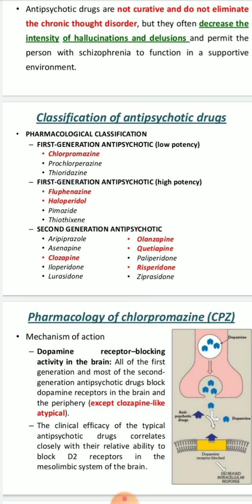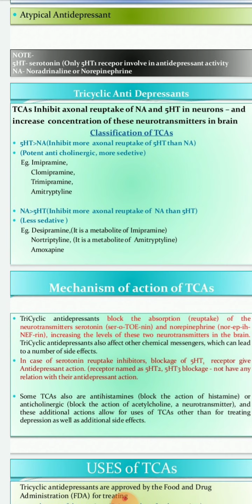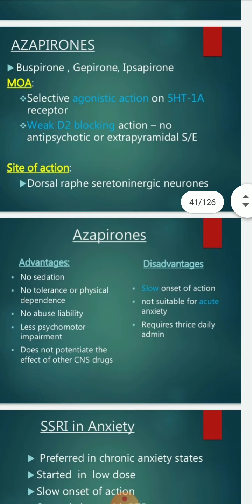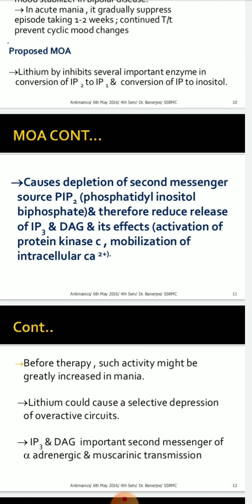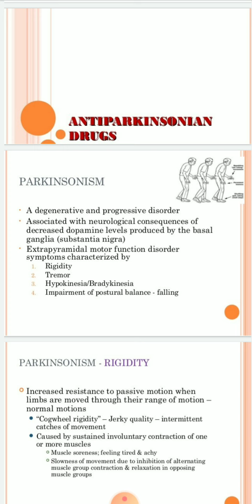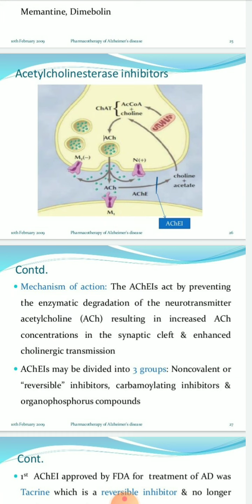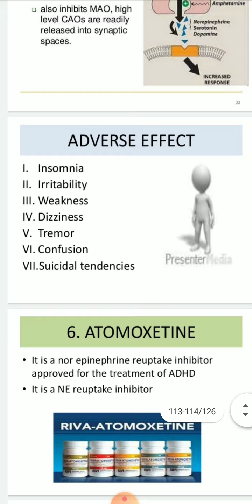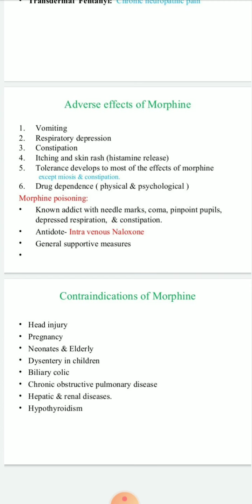Part 2- pharmacology of CNS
Antipsychotic drugs
Antidepressants
Antiparkison
Pharmacotherapy of Alzheimer's disease
CNS stimulants
Opioid analgesics